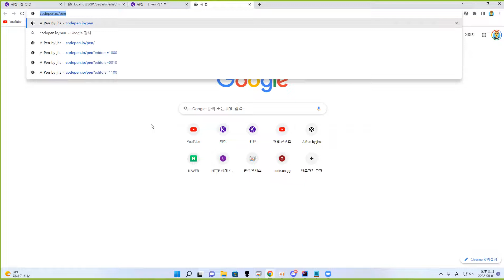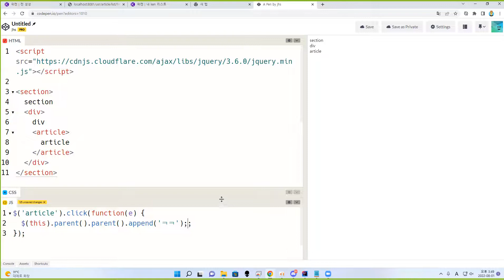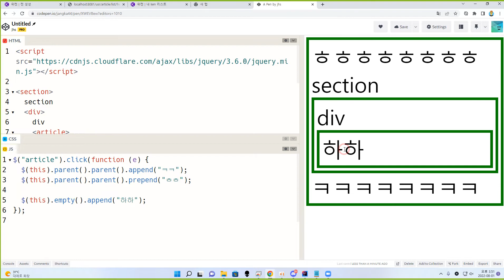22 08 01, ken 9017, 71강, 제이쿼리 복습